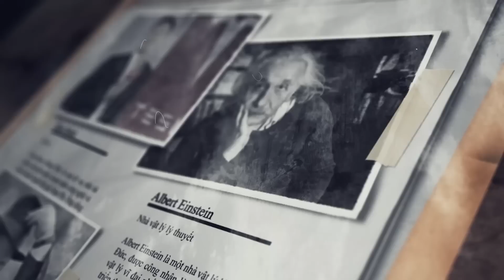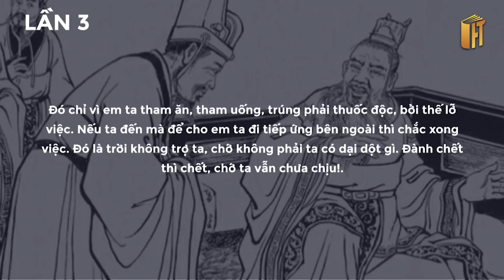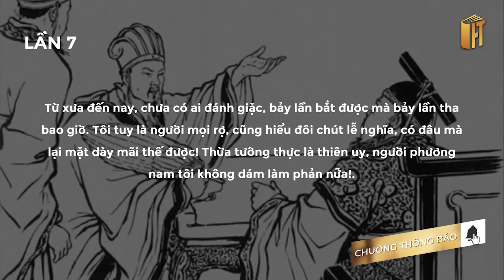MẠNH HOẠCH TAM QUỐC CÓ LIÊN QUAN GÌ ĐẾN "GÀ MẠNH HOẠCH"?